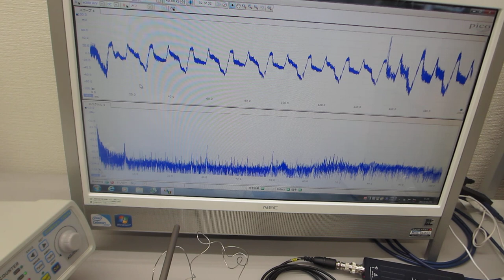叩いて超音波のダイナミックな非線形現象を利用する超音波制御実験